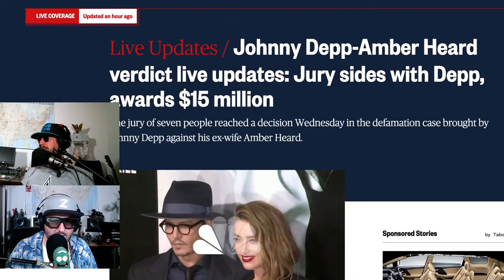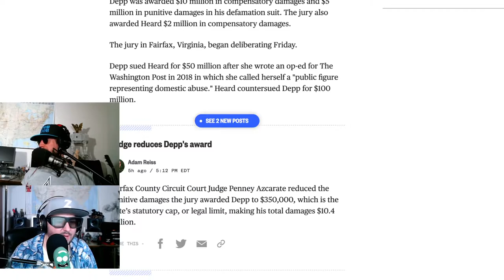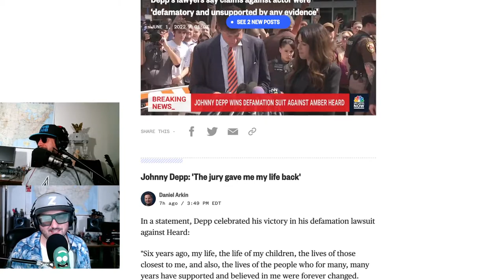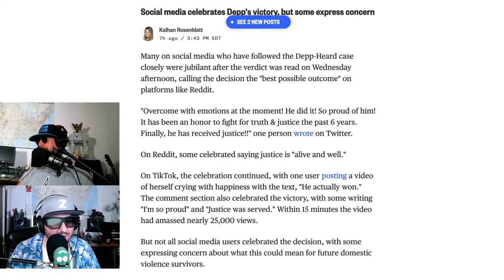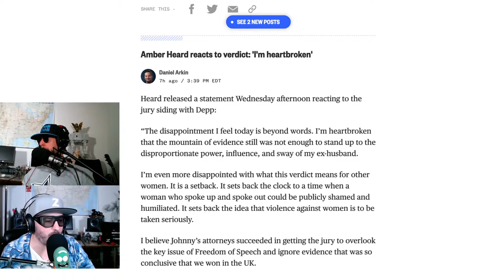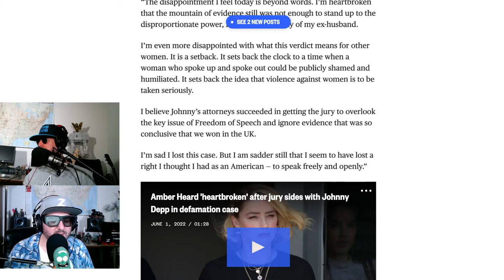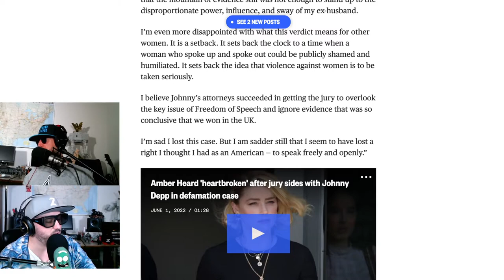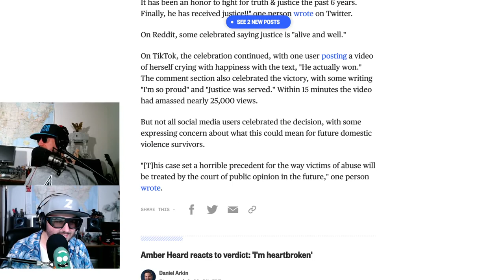Johnny Depp Wins Case Against Amber Heard (Flawless Victory)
Z and Noob Noob comment on the recent verdict of Johnny Depp and Amber  Heard.